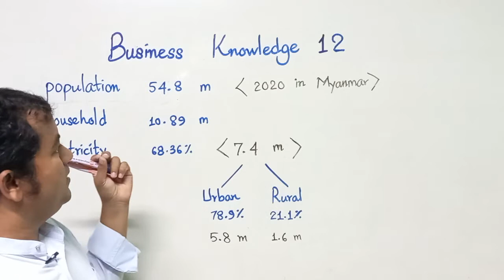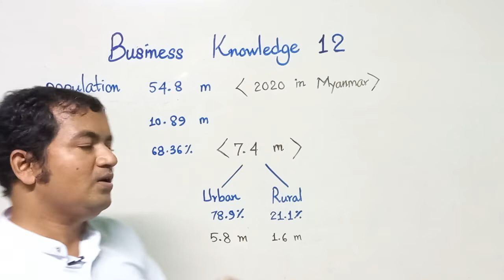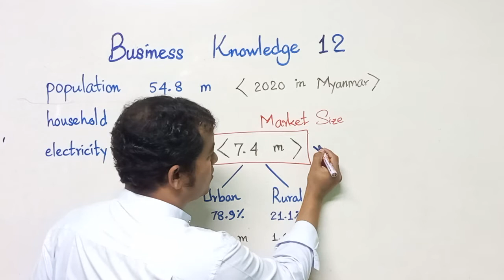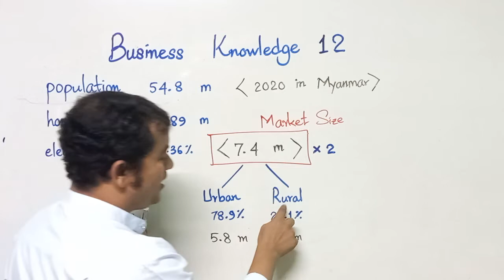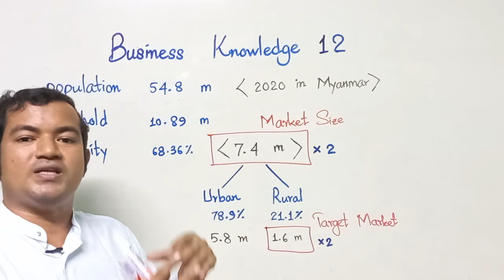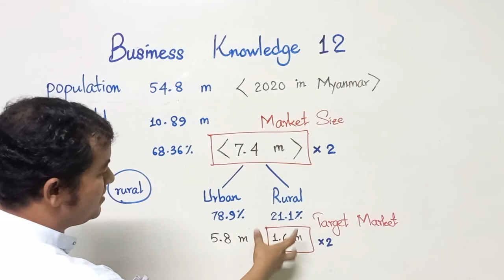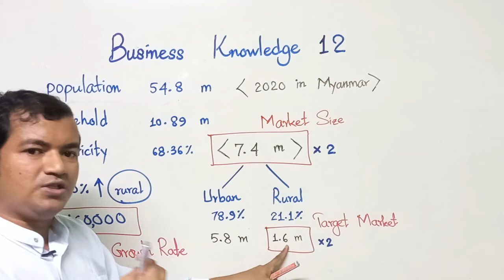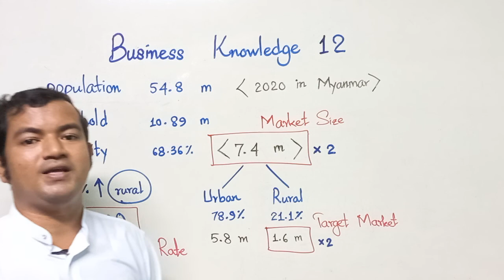Business Knowledge 12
Market Size ဘယ်လိုတွက်လဲ။ Target Market ဘယ်လိုရှာမလဲ။ Market Growth Rate ဆိုတာ​ရော ဘာလဲ။ Market Research နဲ့ Market Penetration အကုန်အစုံကို ဥပမာလုပ်ငန်းတစ်ခု​ပေးပြီး လက်​​တွေ့ဆန်ဆန် ရှင်းပြထားပါတယ်။